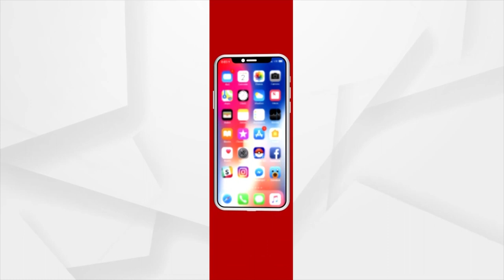People Of Ganjam Village Take Good Care Of Aged Bull